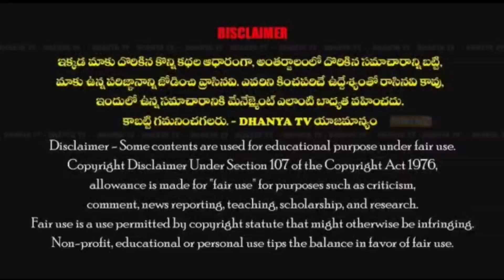చంద్రబాబుకు14రోజులు రిమాండ్ విధించడంతో వరదరాజులరెడ్డి ఆధ్వర్యంలో క్యాండిల్స్ తో నిరసన ర్యాలీ